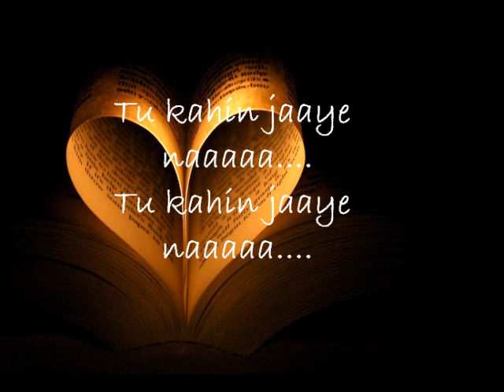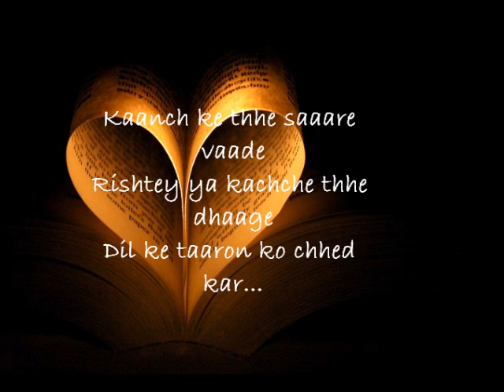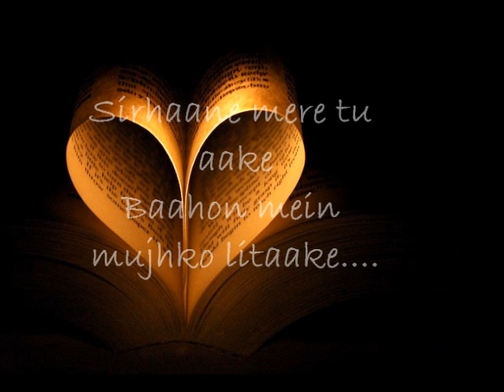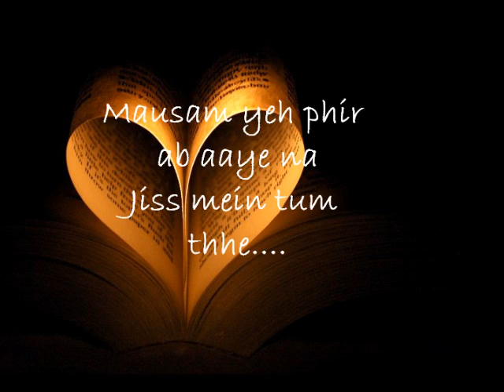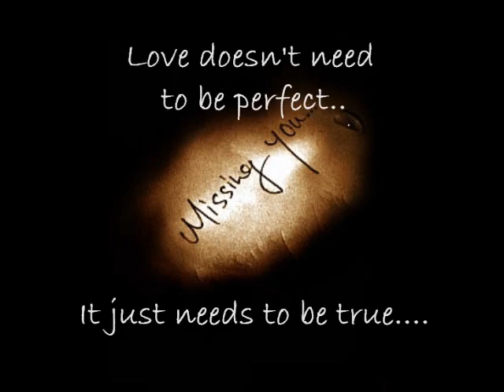Tum Kaha Chal diye - Jal